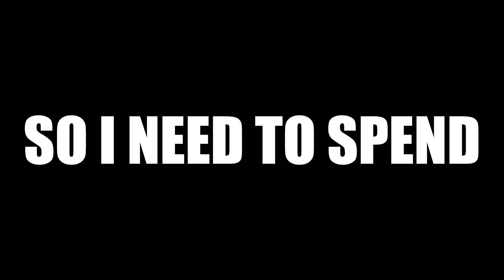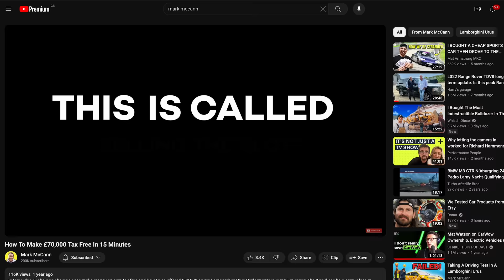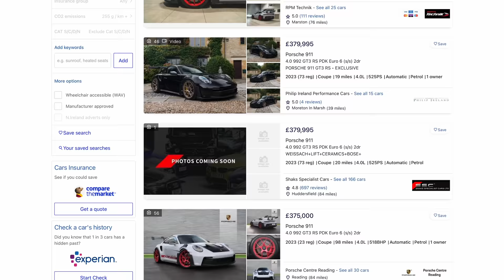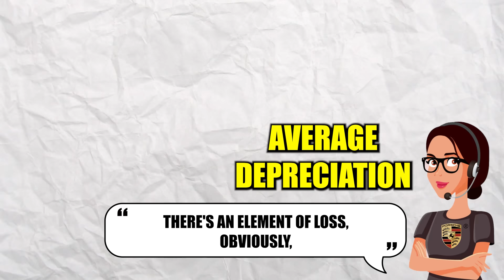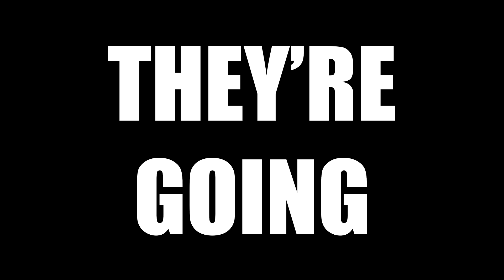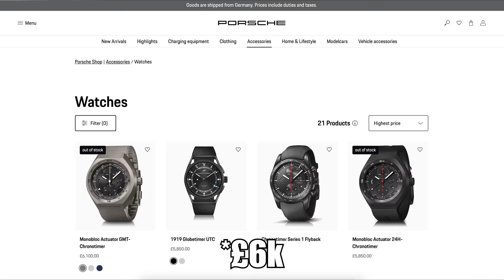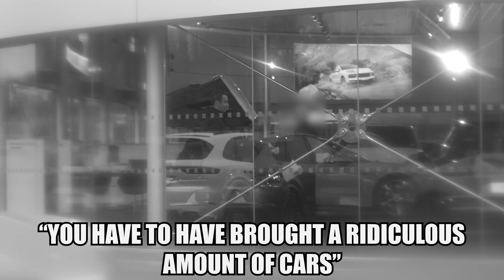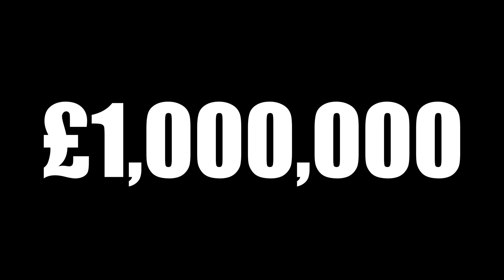I EXPOSED SUPERCAR DEALERSHIPS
Today I attempt to buy a GT3 RS and expose the secret world of dealerships

for Images used in this video